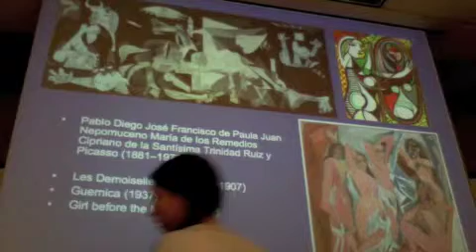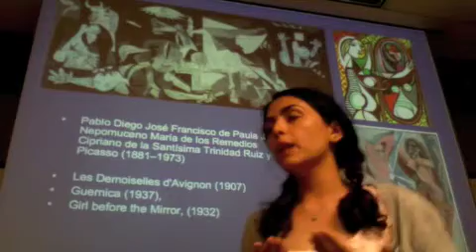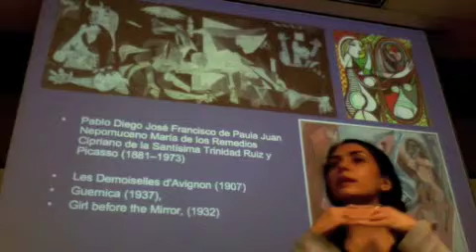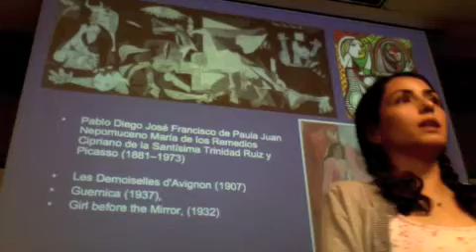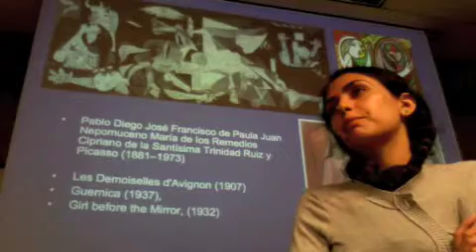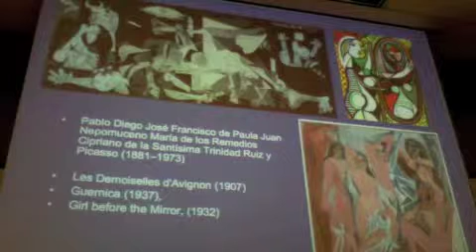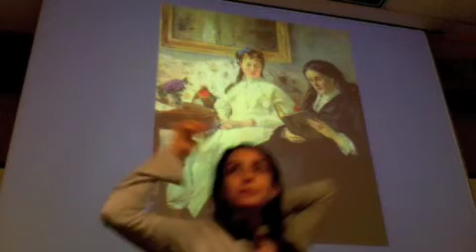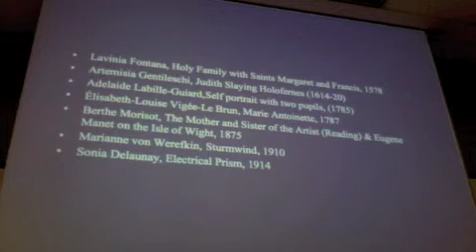UT PSS09 From Romanticism to Cubism 10/11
Part 10 of the fourth UT PSS lecture of the "Art History" series (four talks) by Roja Najafi covers Romanticism to Cubism.